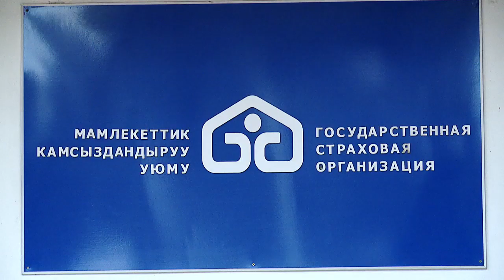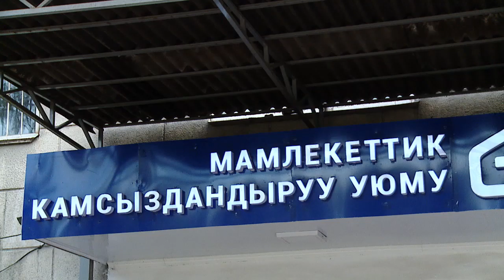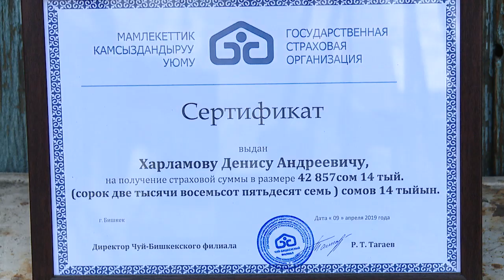Страховать свою квартиру или дом необходимо ежегодно